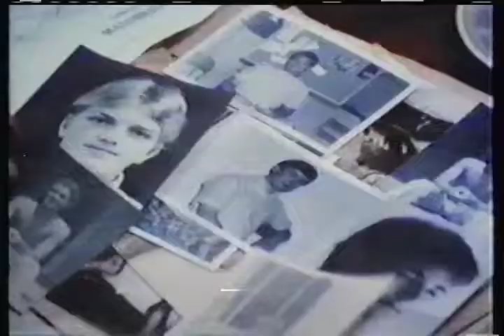Chiefs CBS miniseries promo 1983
Commercial from a November 11, 1983 recording of Dallas and Falcon Crest on WJBK TV 2 Detroit CBS